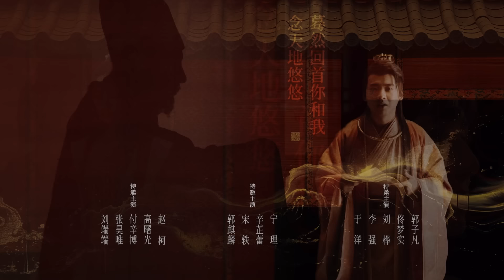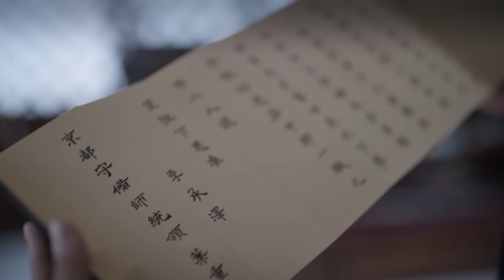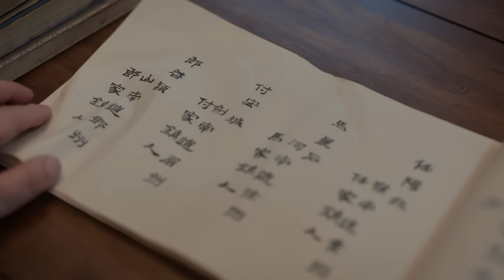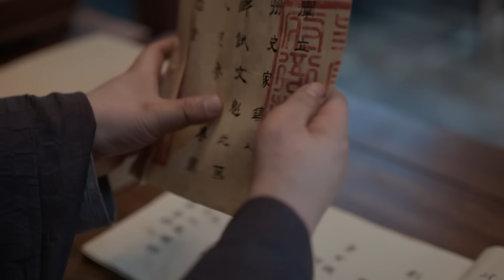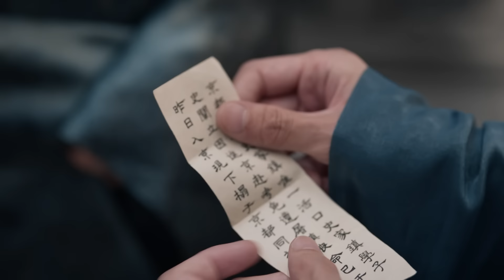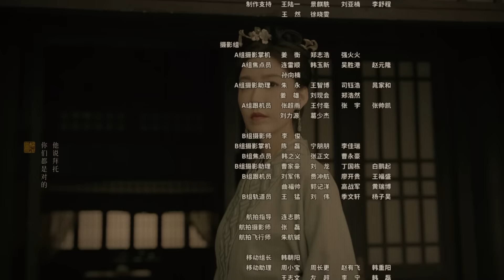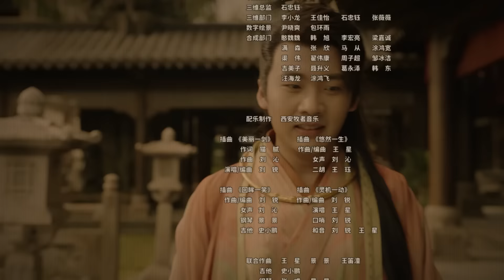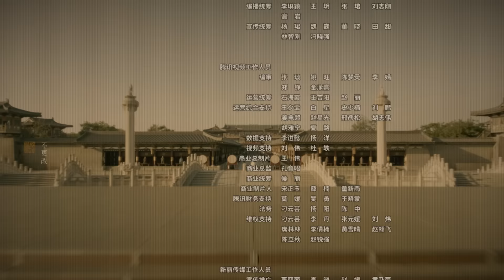【慶餘年2】16丨Joy of Life S2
该剧改编自猫腻的同名小说，讲述了一个身世神秘的少年范闲，历经家族、江湖、庙堂的种种考验与锤炼，书写出一段人生传奇的故事 。